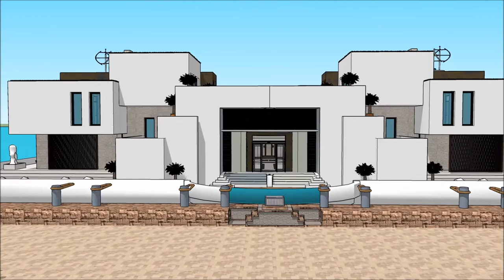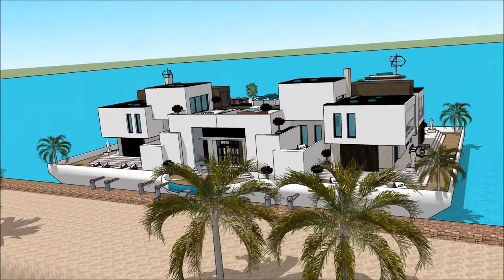mudernu casa barca fiume Amsterdam villa d’aqua resort sketchup casa moderna architettura minimalis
The floating house villa houseboatzania launching an innovative high-end luxury yacht floating house villa mansion home design potentially as a display of exhibition of the mudernu casa barca fiume  Amsterdam villa d’aqua resort sketchup casa moderna architettura minimalis.

The collection of the Floating house villa houseboatzania concept of mudernu casa barca fiume  Amsterdam villa d’aqua resort sketchup casa moderna architettura minimalis consists of high luxury and architectural art pieces in minimalism combined with living on the waterfront of the harbour.

The floating house villa mansion yacht design has the basis to sustain living with high standards and contemporary structural mudernu casa barca fiume  Amsterdam villa d’aqua resort sketchup casa moderna architettura minimalis with numerous of prospects for excessive living and
celebrating the desire of life worldwide: